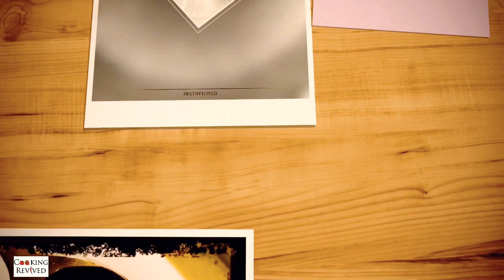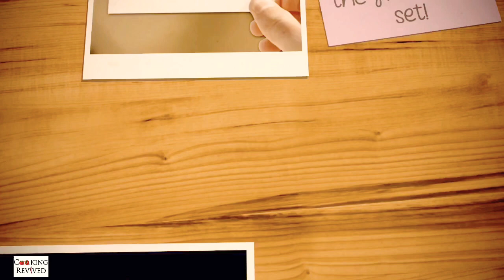Coffee Cream Cheese Ice-Cream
1 cup Whipping Cream
1/2 cup Milkmaid
3 Table spoon cream cheese
2  Table spoon Coffee Emulsion/ Filter Coffee

Method

First, in a cold bowl, beat the whipping cream and cream cheese till  you get stiff peaks. Then, add  milkmaid to it and fold in. Make sure it combines completely (but do not beat it again). After that, add the coffee flavour and keep it in the freezer to set. After 5-6 hours, the ice-cream will be well set.Like that you get a nice and creamy ice-cream. Adding the flavour can be done either before you add in the milkmaid or after.